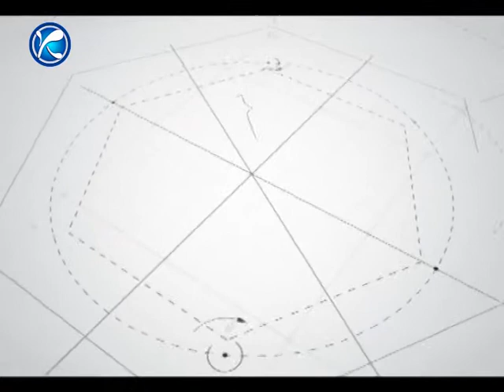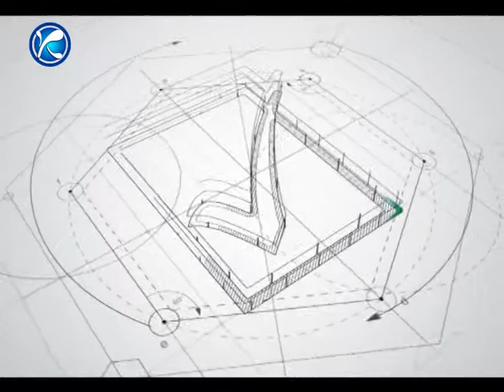Күнделікті жаналыктар 29.06.17